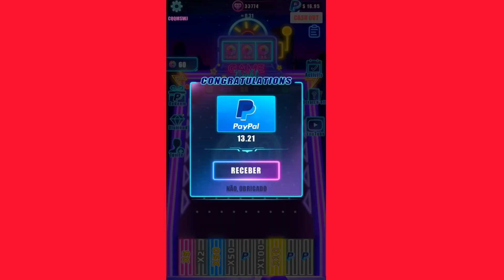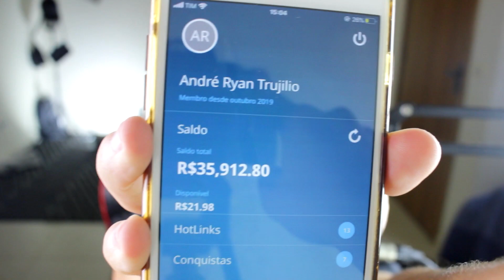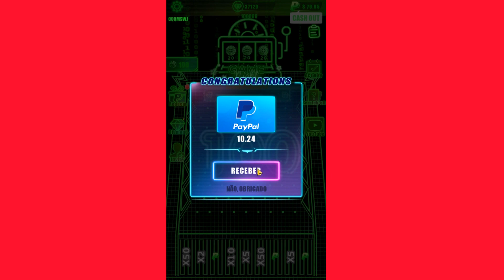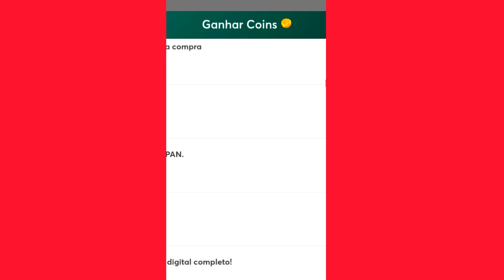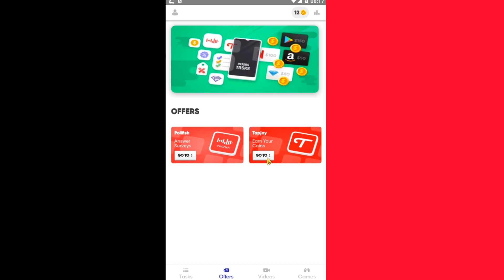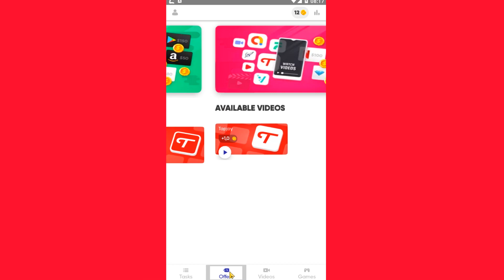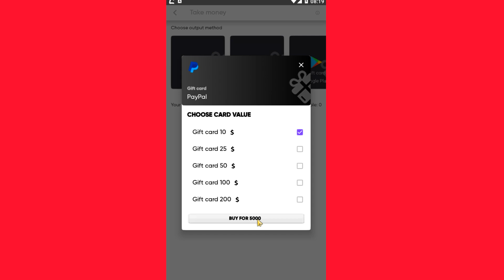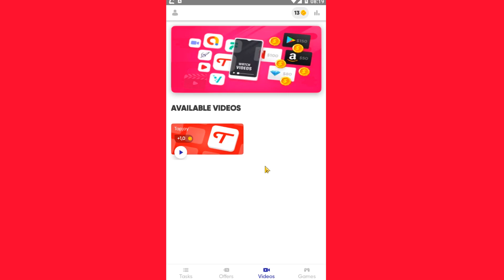SAQUE NA HORA - 3 Apps MAIS RÁPIDO Para Ganhar Dinheiro no PayPal - Ganhar Dinheiro Online